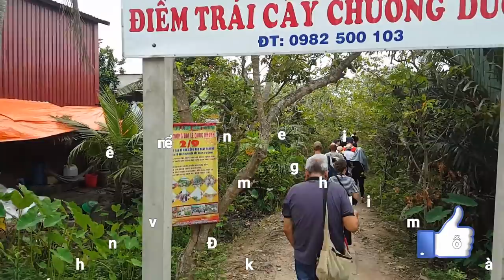Nhập đoàn khách Tây Nhật Hàn đi du lịch và tìm hiểu xứ dừa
► Nhập đoàn khách Tây Nhật Hàn đi du lịch và tìm hiểu xứ dừa  |  Guide Saigon Food
► Địa chỉ : Bến Tre, Tiền Giang